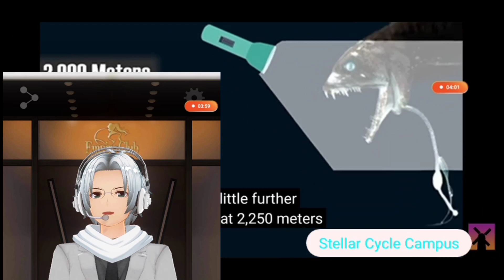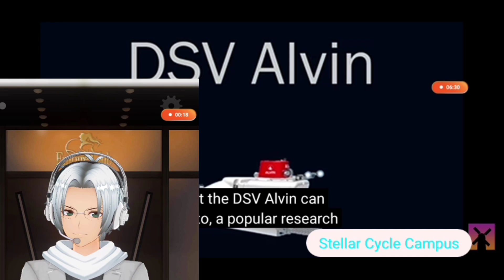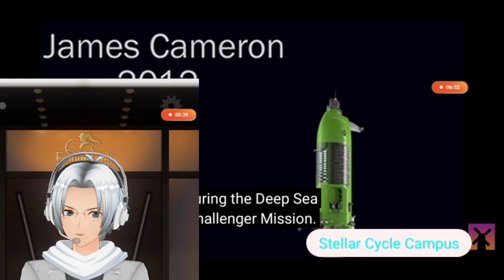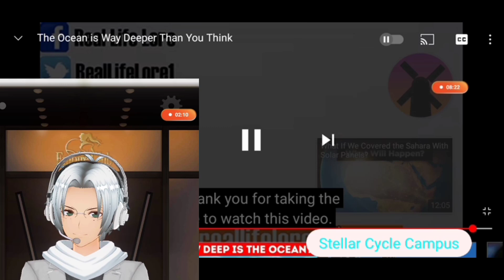The Ocean Is Deeper Than You Think Ft. Philip Hauge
What Is Humanity's Largest Enemy

Is it The

Collosal Squid🦑
Sperm Whale🐳

Vote Down below

🖋️ Promise to The Angel ⚔️
1 Show Respect to My Videos
2 Don't be a Jealous Person To other Comments
3 Leave your Suggestions in my Twitter account Not in my channel it's for the people who like this video
4 Don't be a Carry Pigeon

If You Don't follow these Rules Then YOU'RE EXPELLED

Strike 1💛
Strike 2🧡
Strike 3❤️

If you Used All Strikes YOU'RE STILL EXPELLED